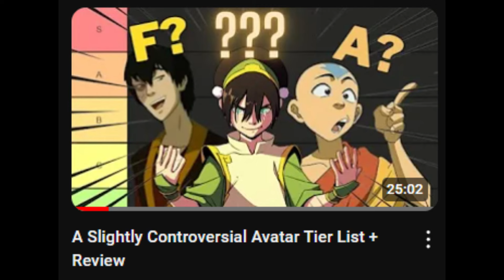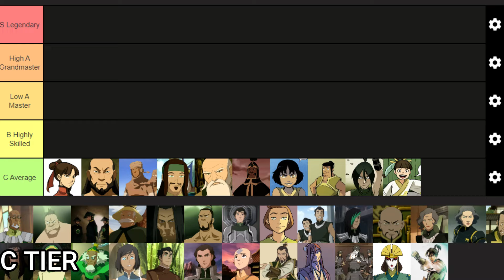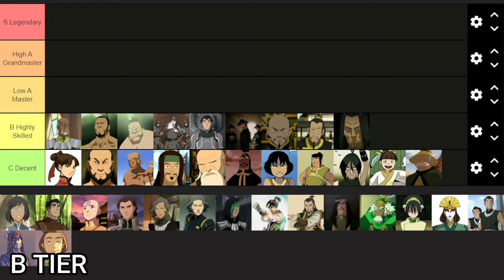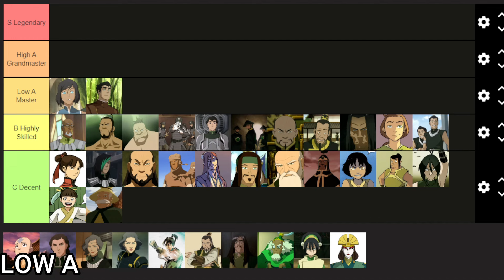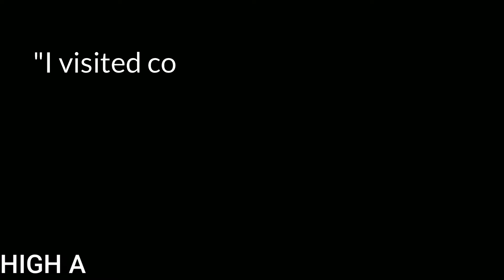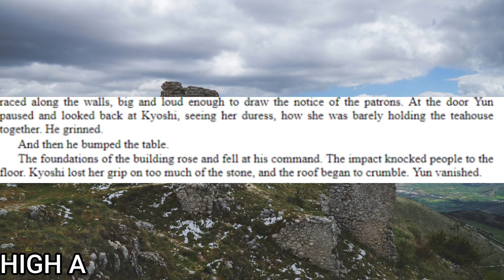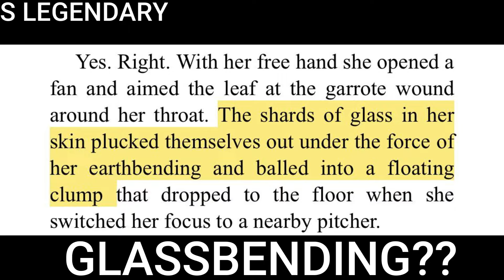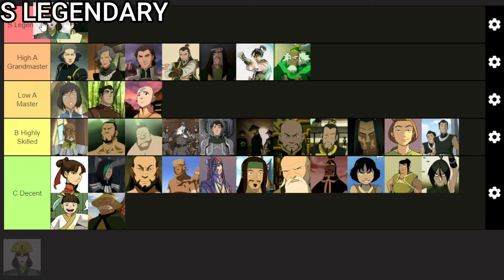Ranking EARTHBENDERS in Avatar + Review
Earthbender Tierlist. Ranking Earthbenders from Avatar, The Legend of Korra, The Rise and Shadow of Kyoshi, and the Avatar Comics.